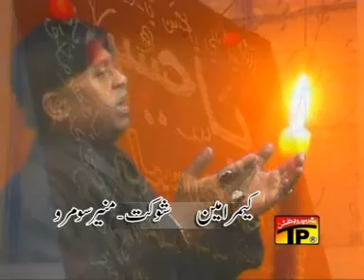Mas Chumman Toon Pehlay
Mas Chumman Toon Pehlay by Hub e Ali 2008